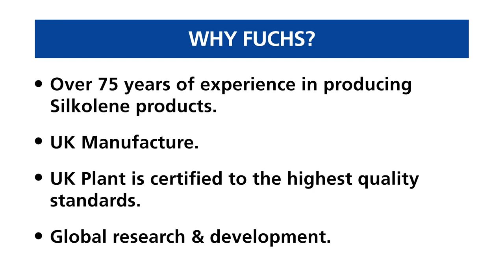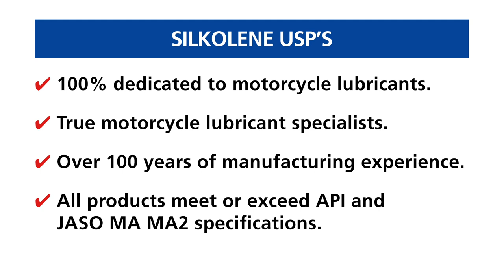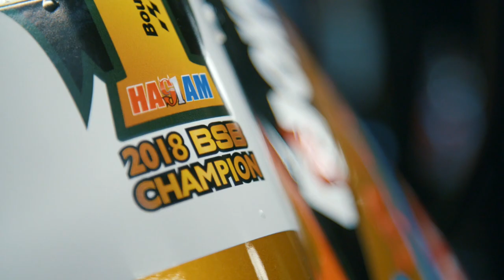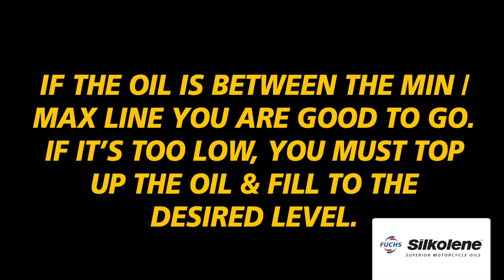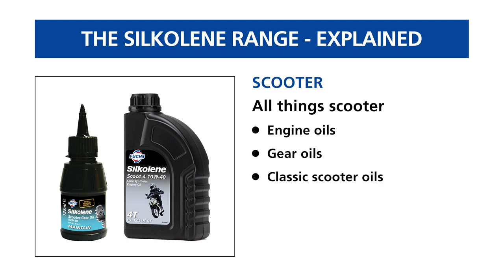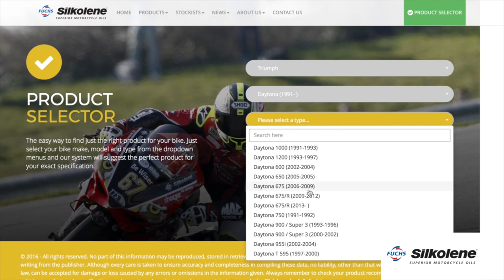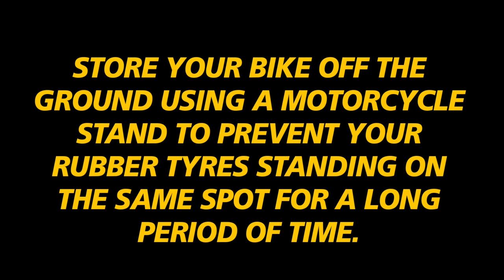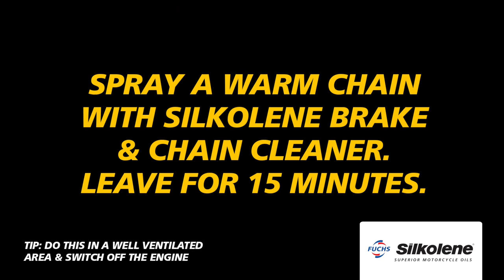FUCHS Silkolene | Exclusive With Tucker In the USA